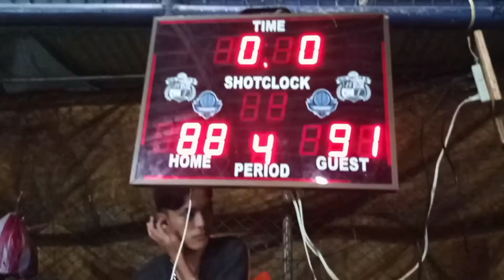ART ANDRES (OBRERO) napalaban sa BARKADAHAN